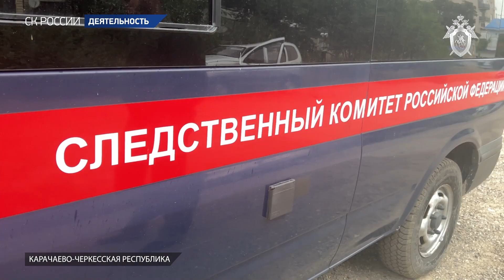В Карачаево - Черкессии сотрудники СК России провели учения по розыску без вести пропавших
Сотрудники СУ СК России по КЧР совместно с межведомственными организациями и волонтерами провели практическое занятие поиску без вести пропавших

Следственным управлением Следственного комитета Российской Федерации по Карачаево-Черкесской Республике на должном уровне налажено взаимодействие групп розыска с подразделениями органов внутренних дел, исполнительной власти, волонтерскими и общественными организациями.

В рамках заключенного соглашения о сотрудничестве с Главным управлением МЧС России по КЧР осуществляется взаимодействие, направленное на обеспечение защиты жизни и здоровья, а также законных интересов несовершеннолетних лиц путем объединения усилий и использования информационных, правовых, технических и организационных ресурсов в реализации совместных мероприятий по поиску без вести пропавших несовершеннолетних.

В целях улучшения межведомственного взаимодействия следственным управлением также заключены Соглашения о сотрудничестве с подразделением Кубанского казачьего войска в КЧР и волонтерской общественной организацией «Кавказ», которые активно принимают участие в поисковых мероприятиях по сообщениям о безвестном исчезновении граждан, в том числе и несовершеннолетних.

Следует отметить, что совместно разработанный в декабре 2018 года СК России, МВД России и МЧС России алгоритм взаимодействия государственных органов, волонтерских организаций и добровольцев при организации и осуществлении розыска без вести пропавших граждан, в том числе несовершеннолетних, успешно применяется правоохранительными органами и следователями-криминалистами следственного управления.

3 августа 2022 года сотрудниками отдела криминалистики следственного управления совместно с сотрудниками ГУ МЧС России по КЧР, МВД по КЧР и поисковым отрядом «Кавказ» в лесистой местности на территории города Черкесска на «Зеленом острове» (база МЧС по КЧР) проведено практическое занятие по розыску без вести пропавших граждан, на котором в очередной раз отработан алгоритм взаимодействия правоохранительных органов республики.

Офицеры СК России подробно объяснили все важные моменты своей работы во время розыска безвестно исчезнувших граждан, а также рассказали волонтерам, как правильно искать пропавшего ребенка, на что обращать внимание во время поиска и какие действия предпринять и чего ни в коем случае нельзя делать при обнаружении без вести пропавшего ребенка.

Молодые добровольцы поисковых отрядов внимательно слушали и записывали важные правила. Они также узнали о тонкостях поисковых мероприятий и сами смогли отработать на местности алгоритмы взаимодействия с поисковыми оперативными группами.

Такого рода мероприятия проводятся сотрудниками отдела криминалистики СУ СК России по Карачаево-Черкесской Республике на регулярной основе.